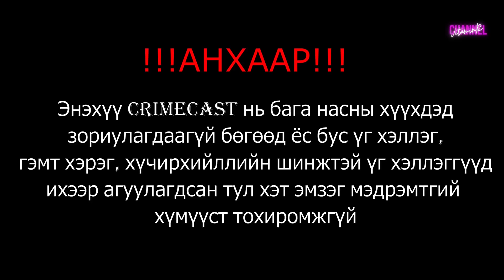Crimecast/SE2ep24/ - Алга болсон хосууд, тэдний "Psycho" хүү /Chandler Halderson/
Сувагтаа эргэн тавтай морил, энэ удаагийн дугаараа тухлан сууж таалан сонсоно уу❤️